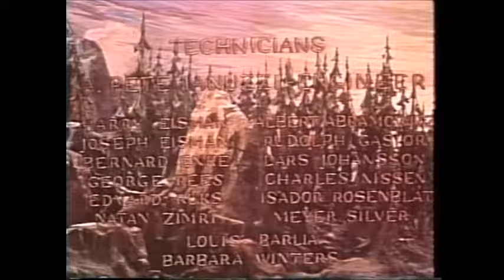Hansel and Gretel